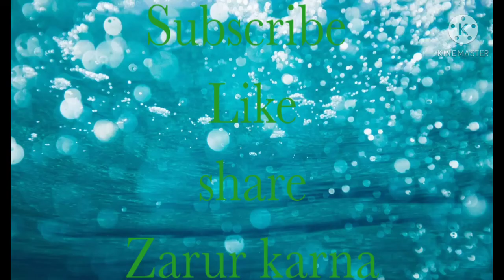Chailu nu toh ka ang ngainyih. Wanchoo song